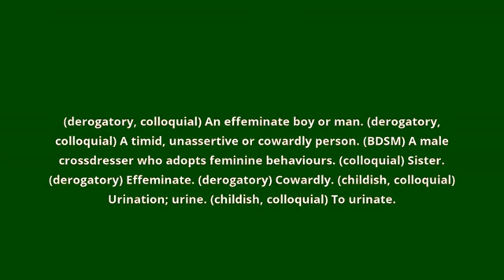what is the meaning of sissy